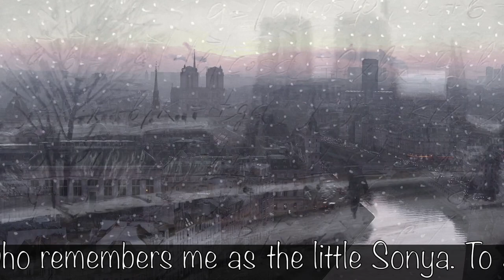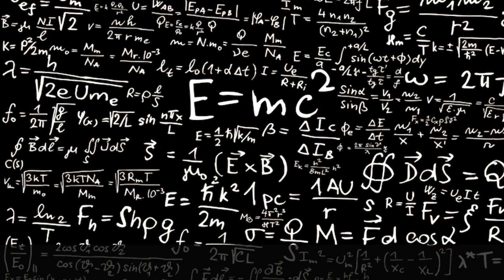Sonya Kovalevsky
Sonya Kovalevsky's impact on women's upward mobility in the 19th century is difficult to overestimate. Her life proved that the laws of mathematics and physics are the same for everyone: these laws don't distinguish genders, skin colours or social backgrounds. Her own love for science, that she would often refer to as 'a world of wonders', was wider than national borders, stronger than social boundaries, higher than any public perquisites. Resting on thorough historical and literary research, we aim to reconstruct Sonya's childhood in her country estate, and to discover what it takes to devote one's life to the purity of science.